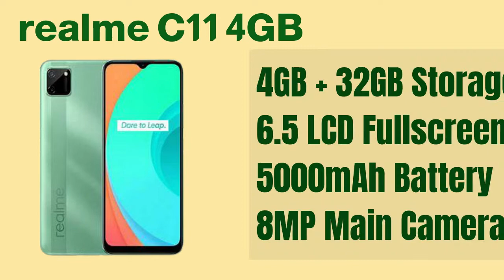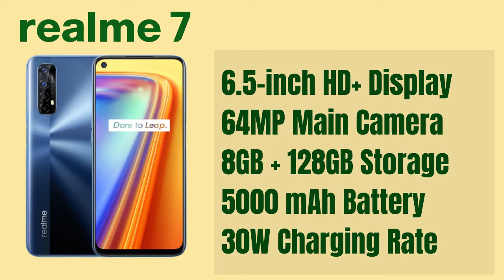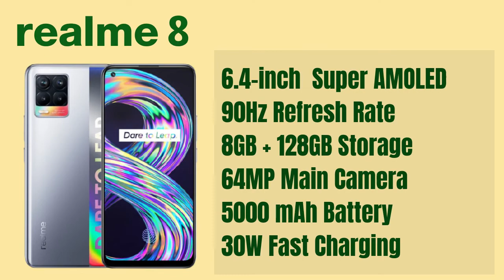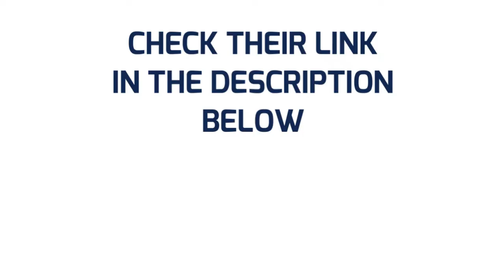Realme Price List in PhilippinesDecember 2021